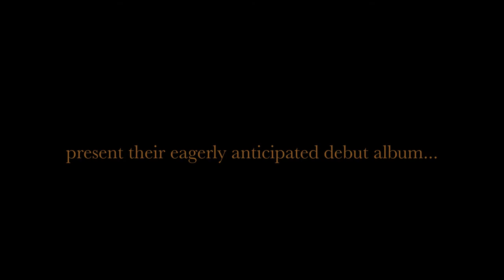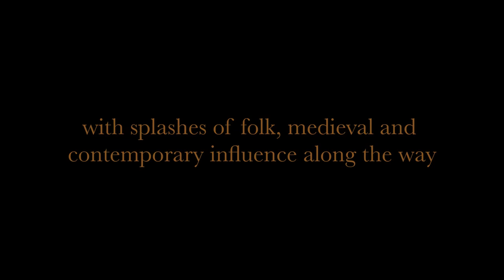Fair Oriana, debut album - TWO VOICES, EP 1, 05th March 2021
TWO VOICES is the debut album from soprano duo Fair Oriana. It celebrates the two singers’ trademark vocal blend and “beautifully clear” sound, with repertoire chosen to represent the variety of their output and the genres they most love. It is divided into four volumes, each exploring a different sentiment: happiness, intrigue, passion and loss.

At the core of the recording are Thomas Morley’s little known Twelve Canzonets to Two Voices (1595) a series of intimate and charming acapella duets. These have been divided between the four volumes and are interspersed with other chamber music. For this album four of these canzonets feature viol in place of a tenor voice - instruments taking vocal lines being a common practice at the time.

Rooted in their passion for, and specialism in, early music, Two Voices is packed with a variety of styles from Elizabethan song to contemporary commissions, with highlights of medieval, folk and baroque along the way. Many of the chosen pieces feature in their current touring programmes The Trials & Triumphs of Oriana, Silver Baroque and A Noble Thief. Fair Oriana’s programmes tend to combine different genres, typically mixing the ancient with the brand new, and their debut album is no exception!

Two Voices - Volume 1 features four of the more playful Morley duets (representing happiness) alongside two additional pieces: Fraser Wilson’s Come live with Me, a new setting of the traditional folk song, and Tobias Hume’s Fain would I change that note, a solo song uniquely arranged here for the two singers in a call and response style. With a melody that cries out for decoration and spontaneity, this was a particular favourite to record!

Accompanying each volume as a response to it’s music, and reflected in each cover design, is an original painting by artist Gillian Barrett.

Angela Hicks and Penelope Appleyard: Sopranos
Harry Buckoke: Viola da gamba
Sam Brown: Lute
Video: Pixaudio, VOCES8 Records,
Sound engineering: Ignacio Lusardi Monteverde, VOCES8 Records
Video editing: @JacobEwensRecording